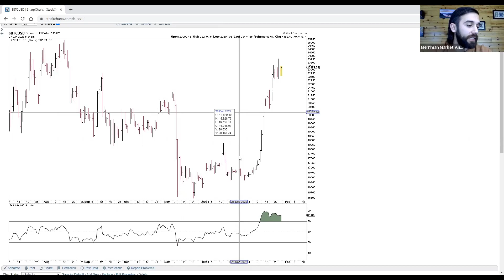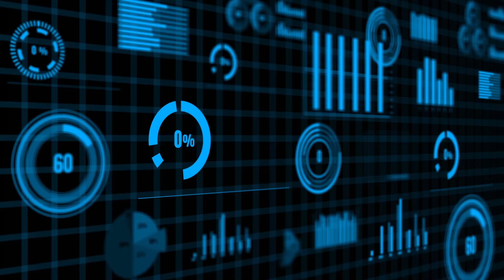January 27, 2023: Stock Market Breakout Follows Through as Uranus Turned Direct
Uranus went direct, and we saw a rally
Risk of inflation
Venus is forming a square to Mars
inflation numbers coming in Friday
False sense of optimism
Review Treasury yield rates
Are we going into a recession ?
USO was having a good week
GDX formed a new multi-month-high
bitcoin will be an important market to keep an eye on next week
MMTA3 merriman market timing academy begins in March 2023